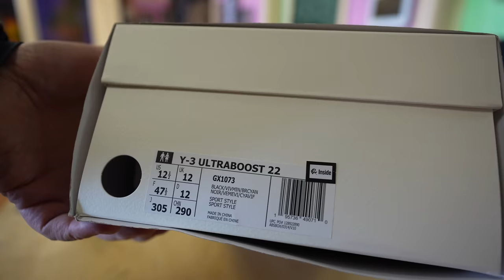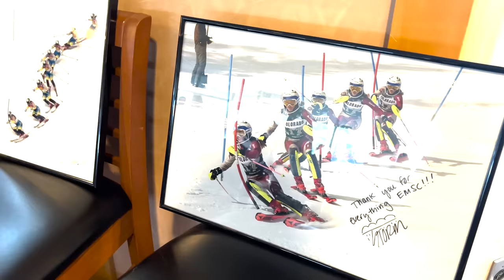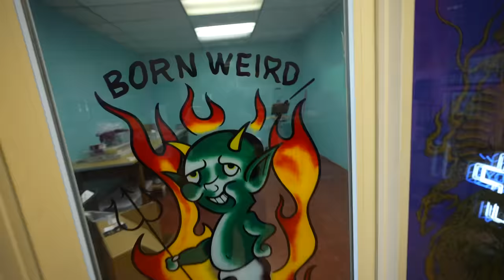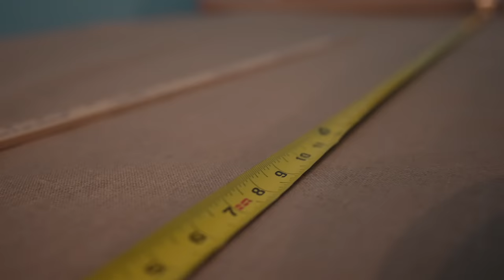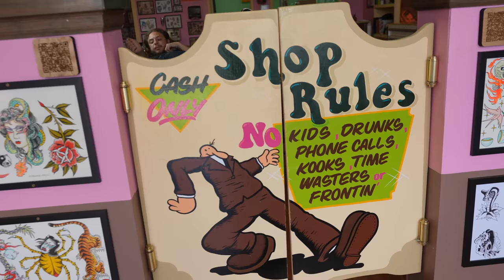These are the days, they always have been.